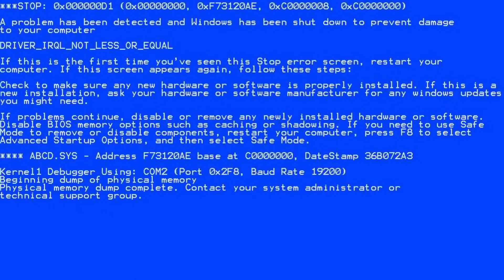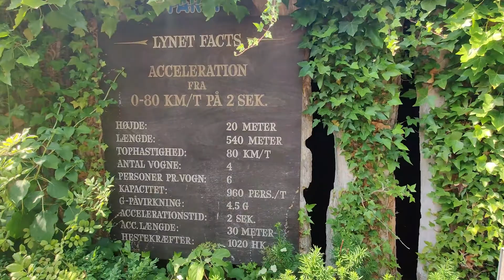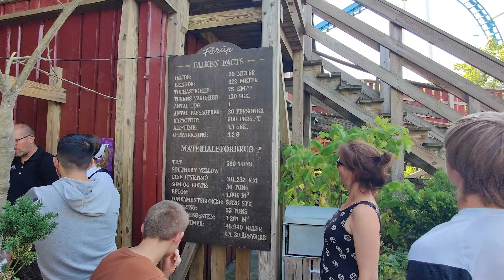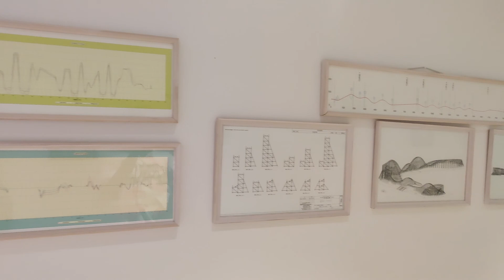We Rode FØNIX | Fårup Sommerland Vlog *chaotic*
On the 20th of July I went to Fårup Sommerland on one of the hottest days ever and met up with Jesper, @theme_park_denmark on instagram! We got to ride the new for 2022 Vekoma rollercoaster Fønix and it was AWESOME! Join me in this chaotic vlog to see our thoughts on each ride and how our day went!
Lmao also please try to ignore the greasy lens, it was so hot so it was very hard to avoid.